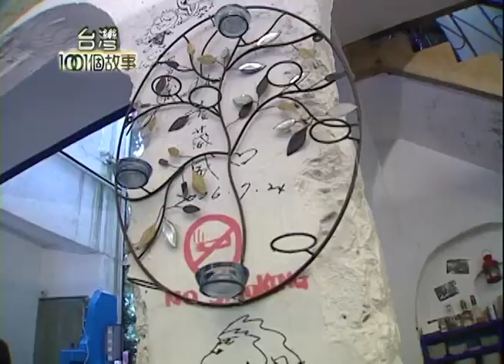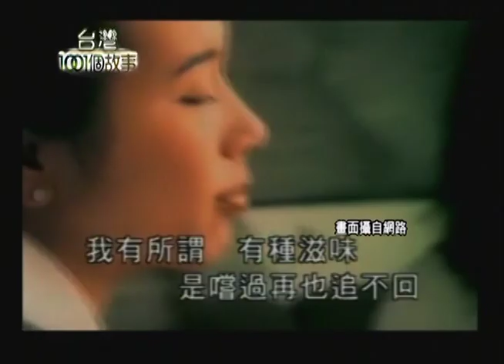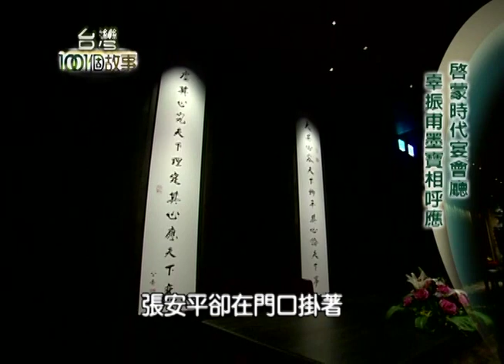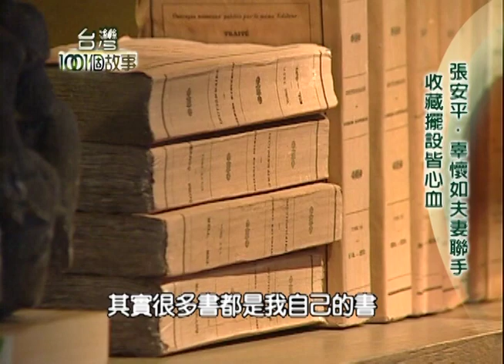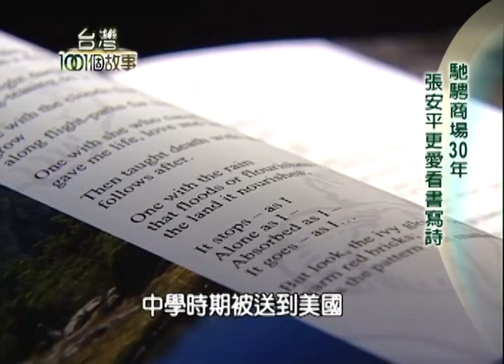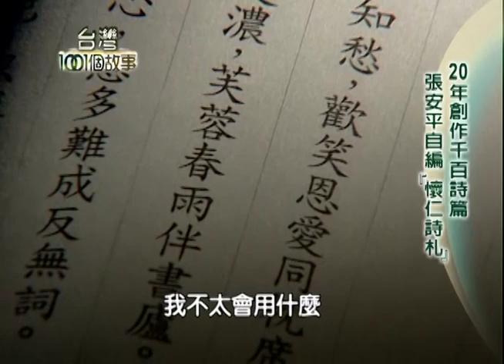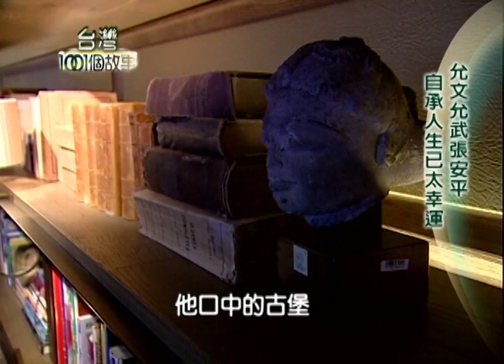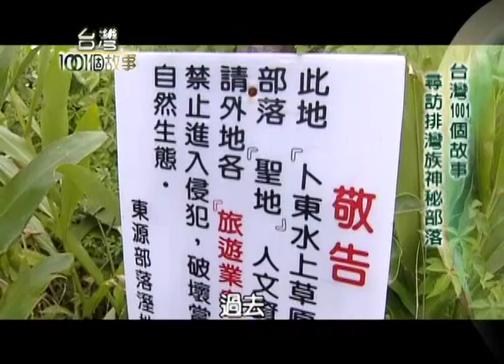埔里玫瑰 上帝的調色盤哭泣湖 第052集【台灣1001個故事】2010年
☞咖啡王子許書銘 七家店各有風情
被稱為咖啡王子的許書銘，從小只愛咖啡，
騎著腳踏車去亞里士、波麗路喝一杯咖啡，
身為食品企業家第二代，為了咖啡離家出走，
放棄家族事業向朋友借了100萬開了第一家店，
從油漆到裝潢全自己來，現在擴展到7家店，
年營業額破億，他是怎麼做到的？！

☞張安平打造五星飯店 歷史藝術激盪中西美學
用駿馬雕像迎賓，六千多年前人類馴養馬匹，
開始了旅行才有旅館，他說要超越極限，
而不是世界的盡頭，他的旅館就是旅行的開始，
到更遠的地方去！
老闆張安平，外界對他既熟悉又陌生，
他是嘉泥創辦人張敏鈺最小的兒子，
也是辜振甫小女兒、辜懷如的夫婿，
三十多年的商場生涯，來看他的飯店哲學。

☞埔里的玫瑰戰爭 堅持不放棄 夢想終開花
章思廣和女友郭逸萍，原本是在餐廳當廚師，
因為很愛玫瑰花，兩人回故鄉埔里當花農，
當年辦小額信貸，章思廣甚至把舅舅的房子，
拿去抵押租地、蓋溫室，就為了玫瑰發財夢，
因為堅持有機不灑農藥，結果第一年沒賺到錢，
所有的心血和成本，都快被毛毛蟲給吃光…

☞台灣1001個故事 尋訪排灣族神秘部落
在屏東有個神秘的原住民部落，據說，
人真的可以在水上漂，台灣唯一的水上草原，
草就長在水面上，但是這一片美麗的草原，
卻是排灣族的惡魔之地，
想要進去參觀，必須要有部落的領袖，
做法祈禱才能夠進入…帶您看看我們獨家報導